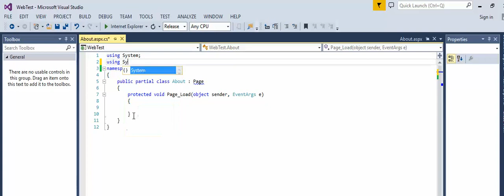How to fix error - The name 'Title' does not exist in the current context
Fix the following errors:
The name 'Title' does not exist in the current context
AND
The type or namespace name 'Page' could not be found (are you missing a using directive or an assembly reference?) Projects\WebTest\WebTest\About.aspx.cs 5 34 WebTest